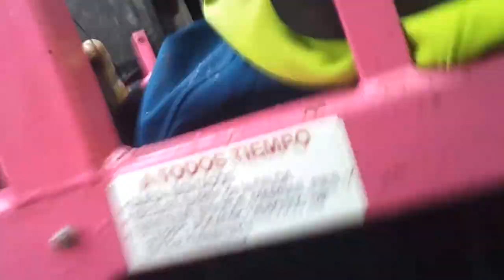Alaska State Fair 2013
REFUGE on the Apollo.